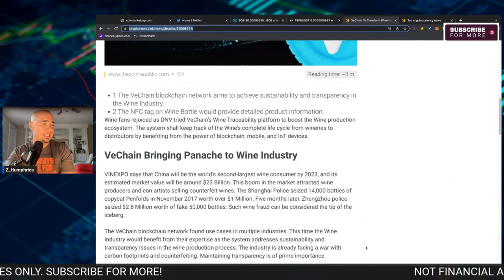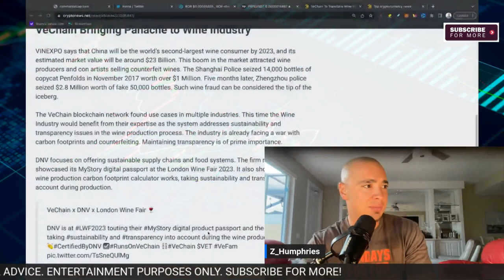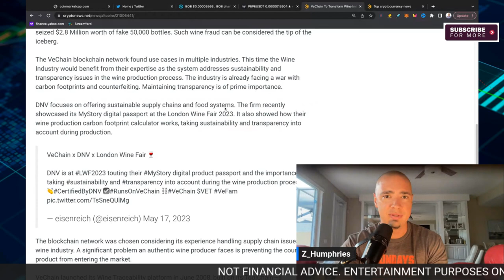Get Ready - VeChain is About to Shake Up This Industry! VET crypto news!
This is why VeChain is so exciting! VET crypto news for 2023! Major vechain upside now!

In this video, we're going to take a look at what VeChain is and what it can do for the veterinary industry. We'll discuss the benefits of using VeChain technology in the veterinary industry and explain why it's a game changer.

So if you're a veterinarian or just interested in animal welfare, then you need to watch this video! VeChain is about to make some huge waves in the veterinary industry, and you don't want to be left out!